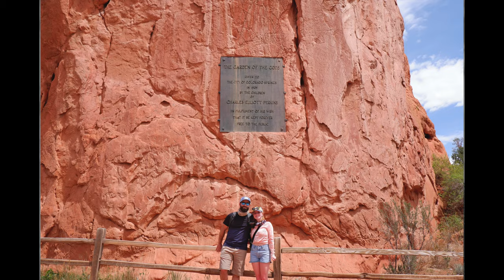Escape // Colorado, West Texas, White Sands & Grand Canyon NP with our 2021 Taxa Cricket Camper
Well, it’s been quite the year, huh? Or more. Who can keep count? This edit was an attempt to document our obsession for safe escape during these… contained times. We’ve always been appreciators of the great outdoors, but that appreciation grew tenfold as it became the only form of escape we could safely manage.

What started as smaller adventures in Cayli’s little Kona, soon turned into possession of a new Taxa Cricket camper, finding ourselves camping in the middle of the Kaibab National Forest without a soul in sight in the dead of winter, just a few short miles from the edge of the Grand Canyon itself.

It’s been quite the ride, and we can’t wait for more.